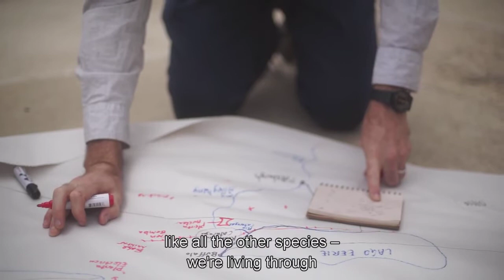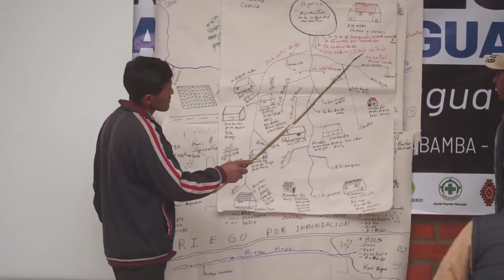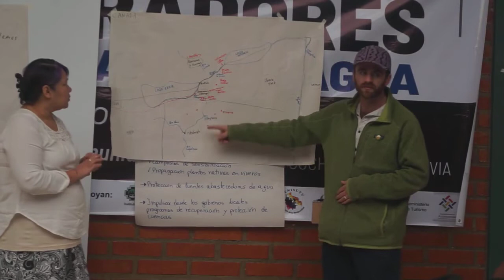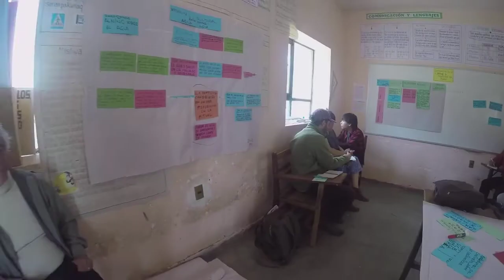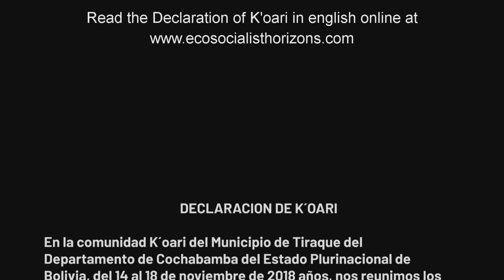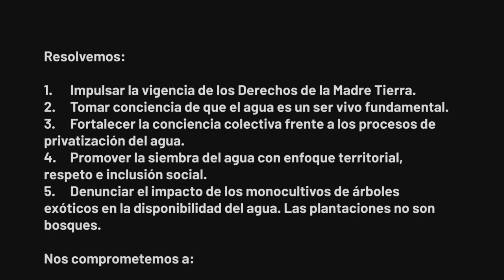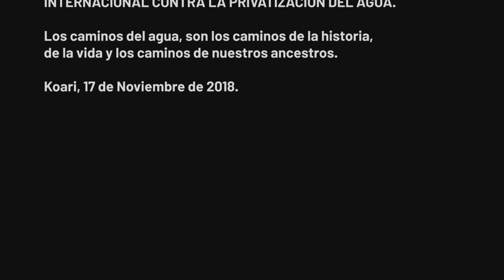Sowers and Guardians of Water (Documentary)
Documentary of the First International Gathering of Sowers and Guardians of Water! Filmed in the village of K'oari, Municipality of Tiraque, Department of Cochabamba, Plurinational State of Bolivia, November 14-18, 2018. Edited and directed by Horacio Jimenez and Hugo Ernesto Neri.

English translation and subtitles provided by Ecosocialist Horizons, with thanks to Anne Macksoud of Old Dog Documentaries.

Music:  Suite Oriental: Ritmo de Aticu, Rosita Pochi, Ritmo de Se-I, Rit, Música de Maestros Vol. 4, Licensed to YouTube by
The Orchard Music (on behalf of Discolandia Dueri & Cia. Ltda.)
Alborada Andina, Música de Maestros Vol. 4, Licensed to YouTube by The Orchard Music (on behalf of Discolandia Dueri & Cia. Ltda.)

Convocation! To the First International Gathering of Sowers and Guardians of Water

Combined Strategy and Plan of Action of the First Ecosocialist International